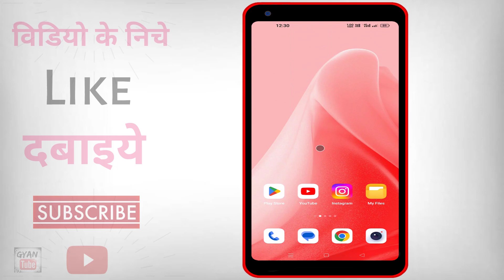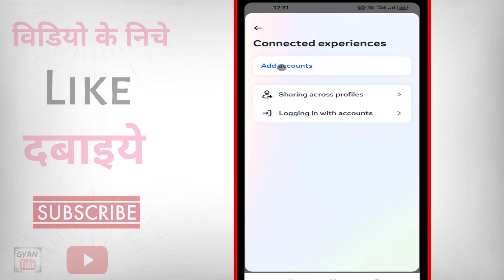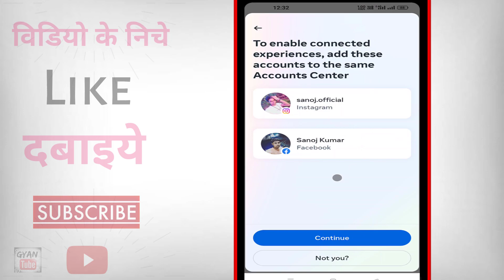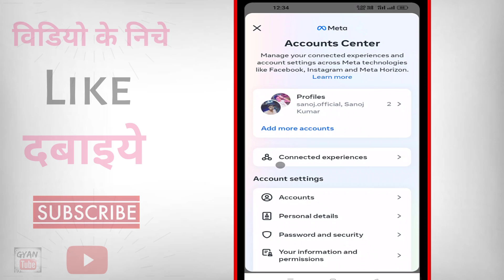Instagram Ko Facebook Se Kaise Connect Karen | How To Link Instagram To Facebook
Instagram Ko Facebook Se Kaise Connect Karen | How To Link Instagram To Facebook | instagram se facebook connect kaise karen | instagram ko facebook se kaise jode | instagram ko facebook se link kaise kare | instagram mein facebook kaise jode | kya aap instagram ko facebook se link karna chahate hain to phir ye video dekhate rahiye